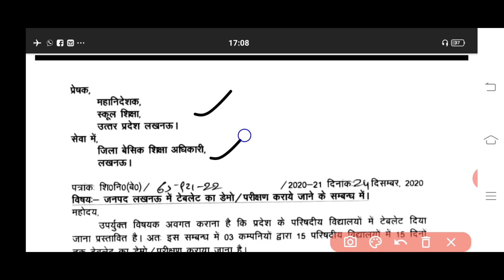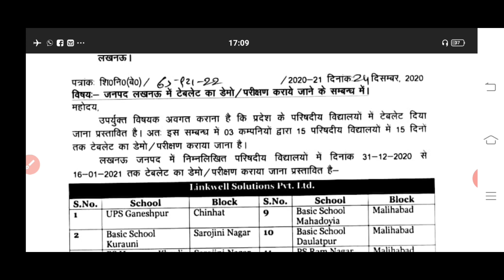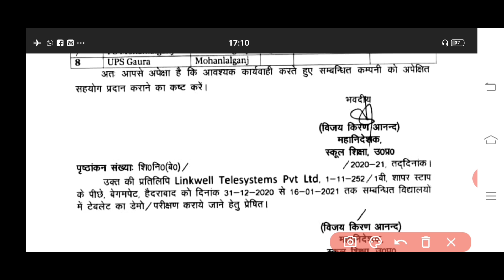परिषदीय स्कूलों में लागू हुई टेबलेट से हाजिरी# डेमो लखनऊ से